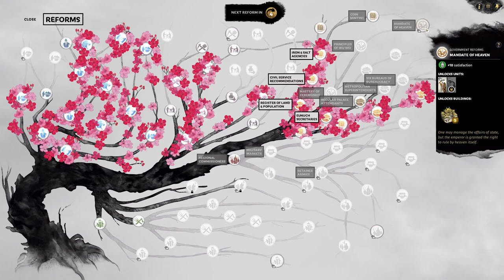Qi vs Yan | Legendary Pacifist Kong Rong Let's Play E16